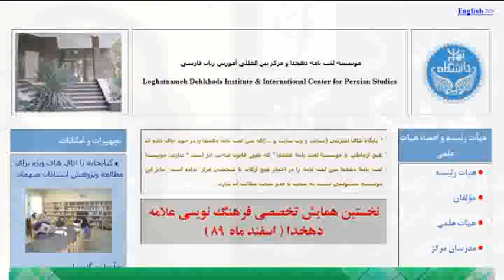اخباررسا؛28 ابان 1389؛بخش دوم؛قسمت1